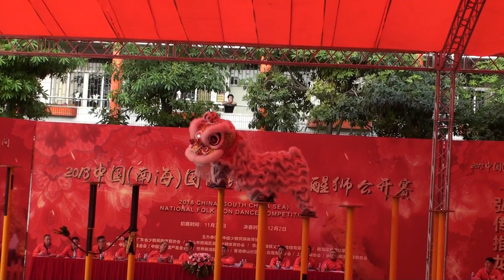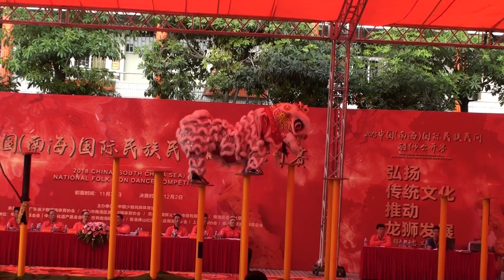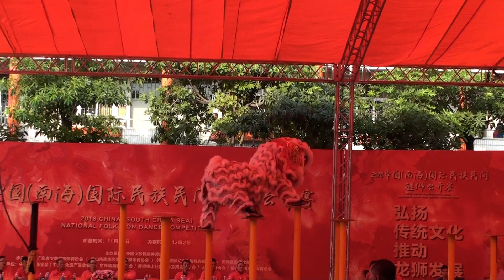2018中國(南海)國際民族民間醒獅公開賽-馬來西亞關丹建造行武術醒獅團-雄獅智取懸崖青